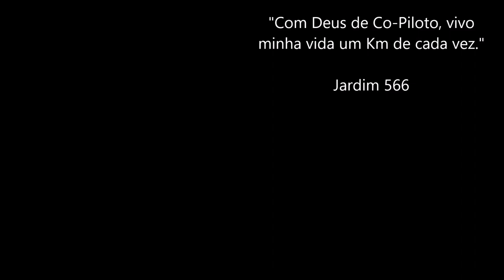➡️ Retrospectiva 2020 ⬅️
GFS - 33Am

TRANSPORTES GRAL

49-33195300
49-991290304